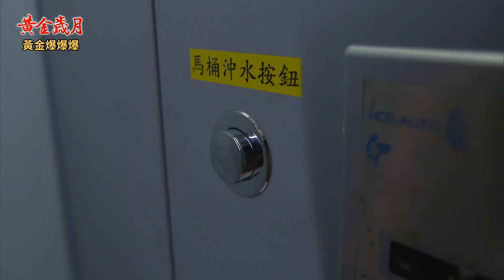《黃金爆爆爆》黃金歲月 EP31 神經俠侶 抓到內奸？